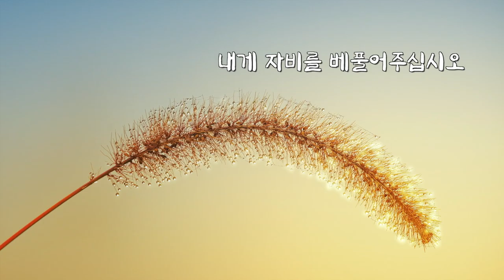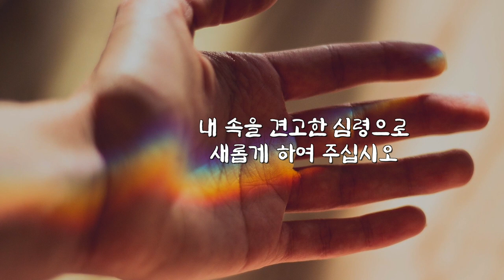재의 수요일 : 시편 51편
본 영상은 사순절이 시작되는 '재의 수요일'을 앞두고 예배시간에 사용하실 수 있도록 제작된 영상입니다. 사용하시거나 공유하시는 것은 자유롭게 하셔도 괜찮습니다.
앞으로 사순절 기간동안 교회나 개인의 신앙생활에 도움이 될 영상들을 제작하여 업로드할 예정입니다. 많은 관심 부탁드립니다.

* 본 영상에 사용된 음악은 Olivia(장은영)님이 작곡하고 연주한 '발걸음' 이란 곡입니다.